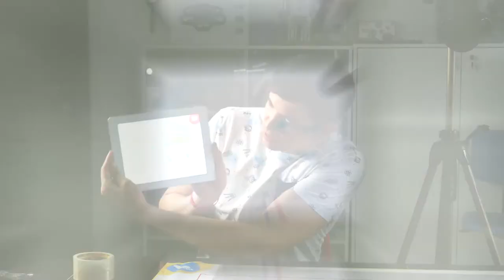Посмотрим как справятся "роботы" с испытанием Чертёжник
В этом видео вы увидите 4 робототехнических набора которые попытаются пройти испытание чертежник.
Очевидно что не все наборы предназначены для его прохождение но  интересно посмотреть с какими трудностями мы столкнемся.
- RoboWunderkind
-Matatalab
- Artie 3000
- Botley